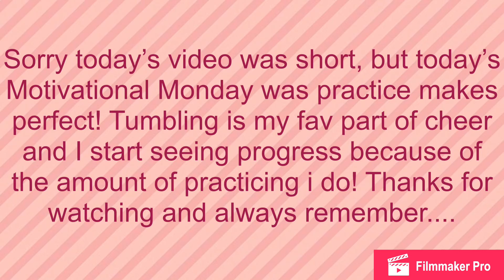Motivational Monday!!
Hey guys! I’m back and at it again! Here’s the first day of my weekly series!Shoutouts will start tomorrow!